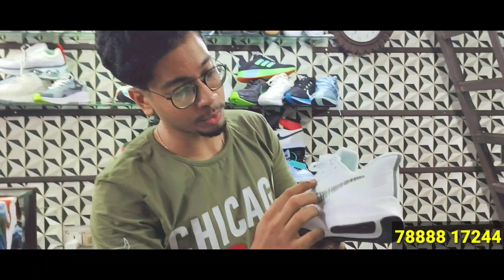Cheapest luxury Shoes in Kolkata 😍||Shoes Collection Kolkata||Aman VLOG 95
cheapest luxury shoes in Kolkata 😍||Aman VLOG 95

Shop Name 👉 Dream Shoes

Address 👉 140 B.T.ROAD DUNLOP SUPERMARKET BLOCK F ROOM NO. 35 KOLKATA-108

Google Maps 👉Dream shoes
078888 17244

ALL INDIA C.O.D AVAILABLE ✅😱

If you want to do video of your shop on this youtube channelAman VLOG 95 then contact on this number👇

KOLKATA:  (English: /kɒlˈkɑːtə/[15] or /kɒlˈkʌtə/,[16] Bengali: [kolˈkata] (About this soundlisten); previously Calcutta /kælˈkʌtə/,[16] the official name until 2001) is the capital of the Indian state of West Bengal. Located on the eastern bank of the Hooghly River, the city is approximately 80 kilometres (50 mi) west of the border with Bangladesh. It is the primary business, commercial, and financial hub of Eastern India and the main port of communication for North-East India.[17] According to the 2011 Indian census, Kolkata is the seventh-most populous city in India, with a population of 4.5 million residents within the city limits, and a population of over 14.1 million residents in the Kolkata Metropolitan Area. It is the third-most populous metropolitan area in India. In 2021, Kolkata metropolitan area crossed 15 million registered voters. The Port of Kolkata is India's oldest operating port and its sole major riverine port. Kolkata is regarded as the Cultural Capital of India.[1][18